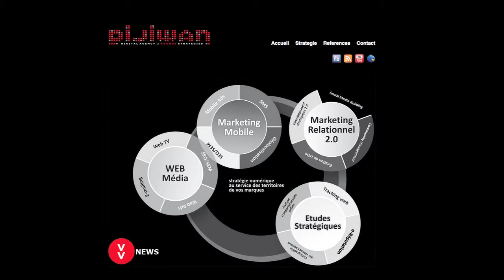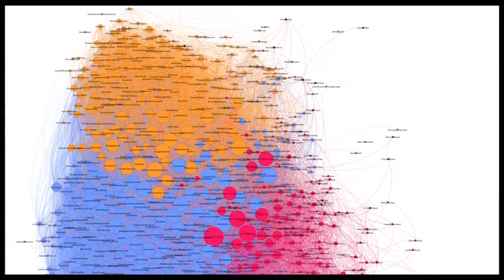Épicuriales 2011, Interview de Lionel Vagnot et Arnaud De Boissière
Lionel Vagnot, Société DIJIWAN et Arnaud De Boissière, Manager de GANT Bordeaux, sur notre plateau aux Épicuriales.